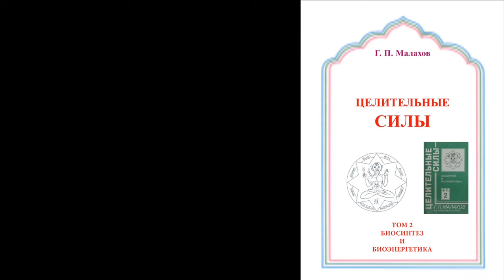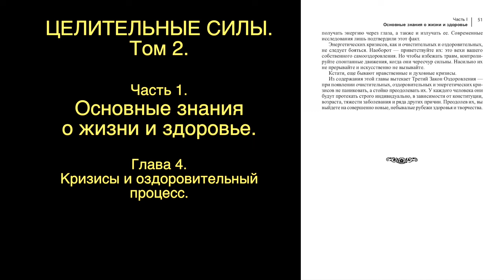АУДИОКНИГИ СЛУШАТЬ. ЦЕЛИТЕЛЬНЫЕ СИЛЫ 2 том. Глава 4. КРИЗИСЫ И ОЗДОРОВИТЕЛЬНЫЙ ПРОЦЕСС. Малахов.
Началось выставление второго томе «Целительных сил». Глава о лечебном голодании.